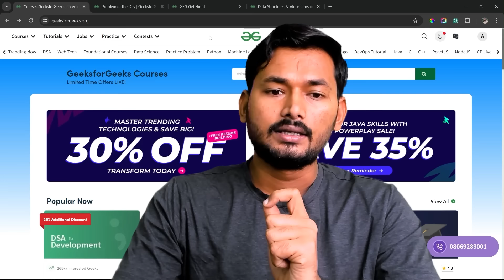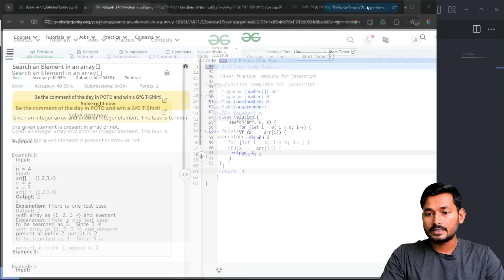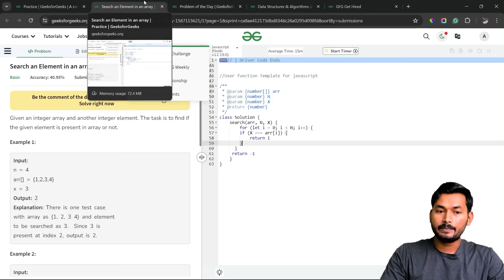From 12th Pass Security Guard to Software Engineer | Self Taught Story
Hey everyone! 👋

In today’s video, I have a very special guest, Ritesh, who is here to share his incredible journey from being a 12th pass security guard to becoming a self-taught software engineer. 🚀

Ritesh's story is a testament to the power of determination, hard work, and self-belief. Join us as we dive into his inspiring journey and learn how he broke into the tech industry without a formal college degree.